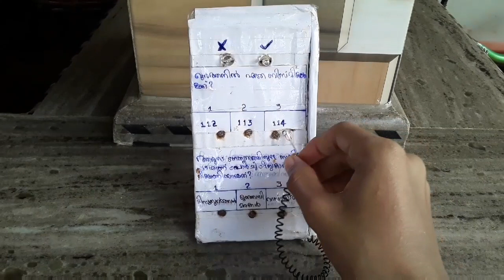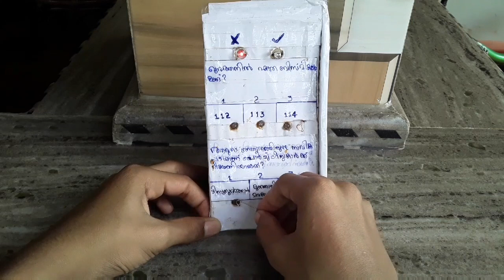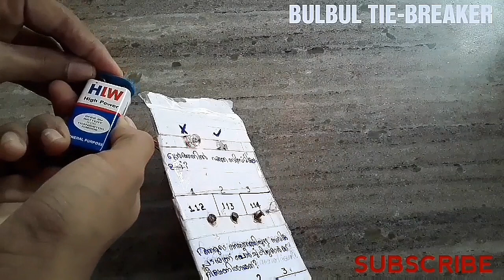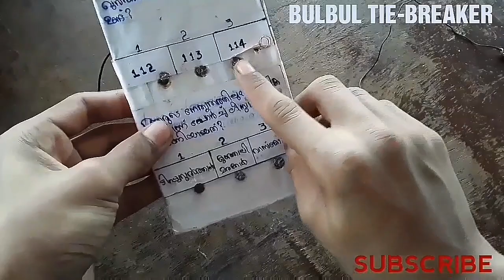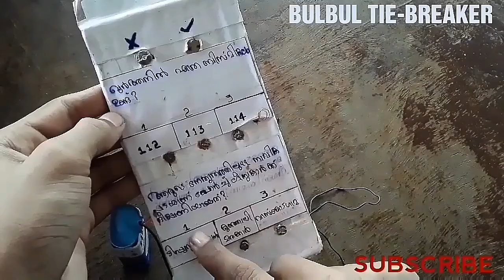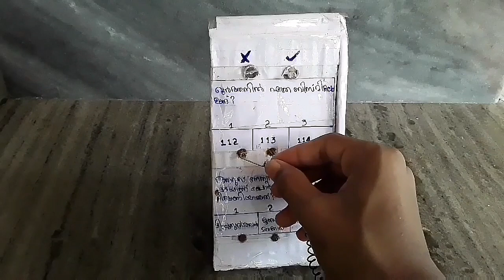How to make a question machine എങ്ങനെ ഒരു Questions മെഷീൻ നിർമിക്കാം |BULBUL TIE-BREAKER|M4 TECH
നിർമിച്ചു നോക്ക്. സബ്ക്രൈബ് ചെയ്യാൻ മറക്കല്ലേ. വീടിയോ മുഴുവനും കാണു

how do you make a upside down question

ഇതുവരെ Upload ചെയ്ത കുറച്ച് വീഡിയോയുടെ Link